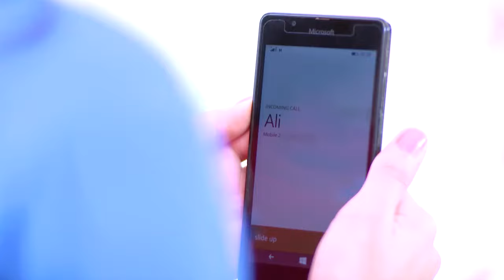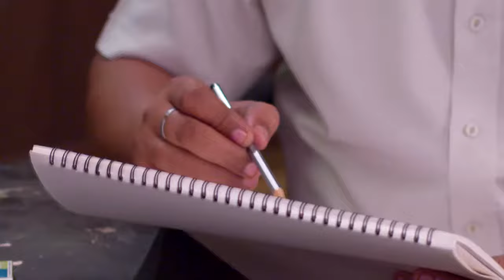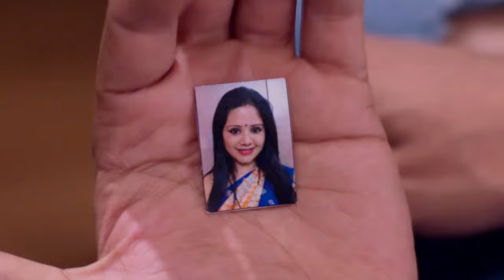STAR VEZHAMBAL 198 TD 16 02 18